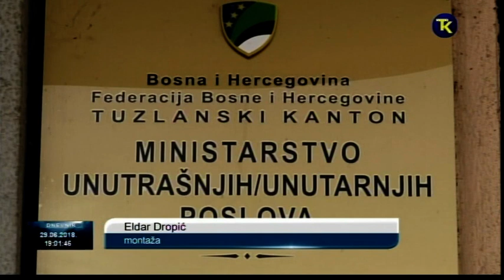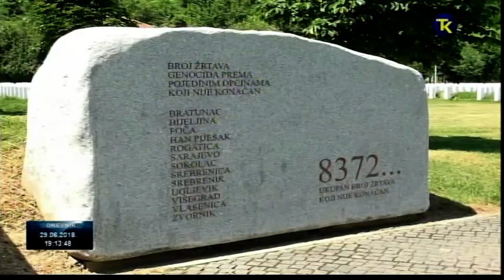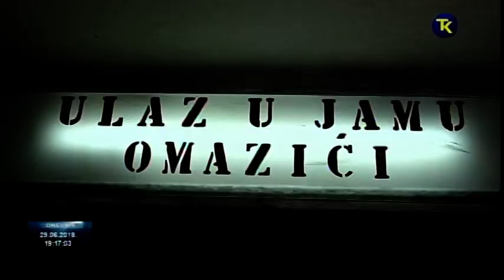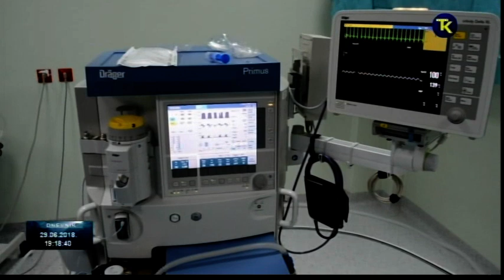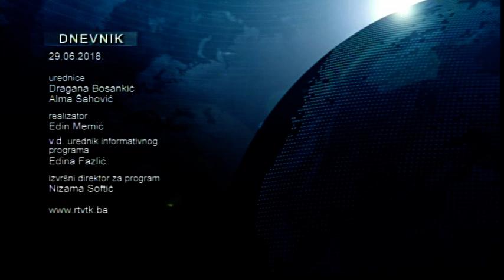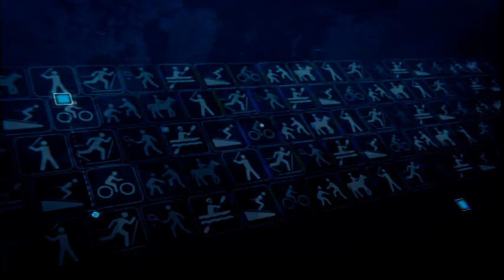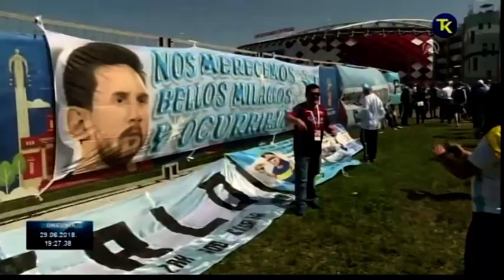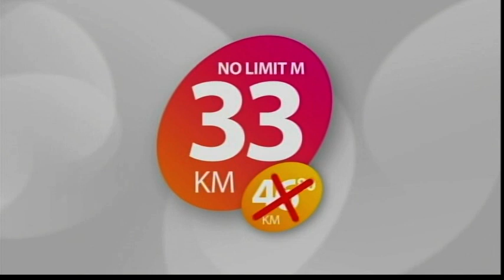DNEVNIK RTV TK 29 06 2018